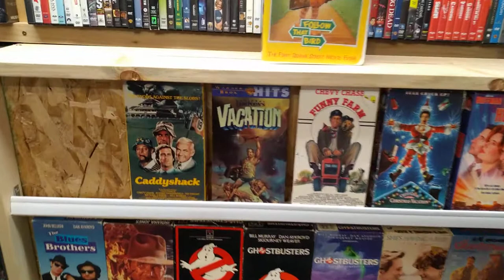My Chevy Chase VHS Only Collection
Retro VHS Thursday ... in this video I'm showing my Chevy Chase VHS Movies, there is 7 VHS movies in my movie library